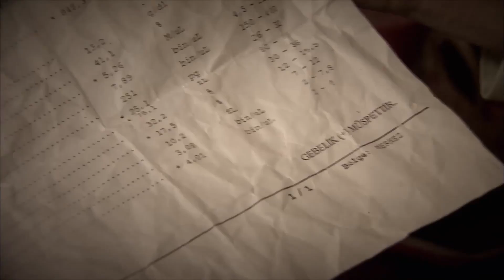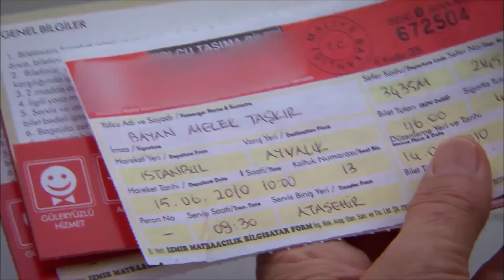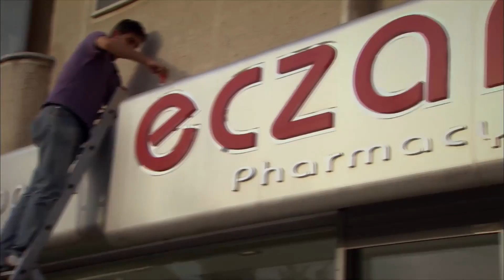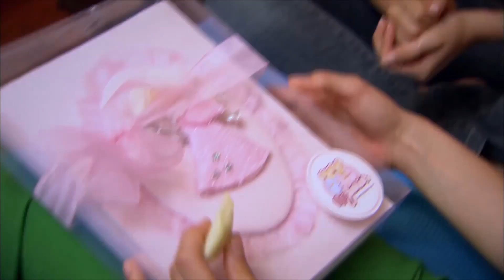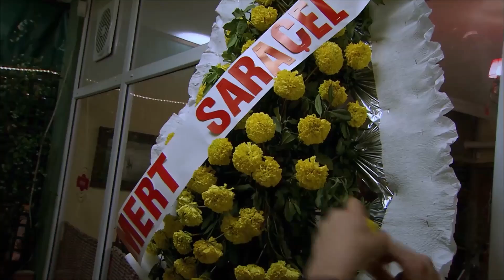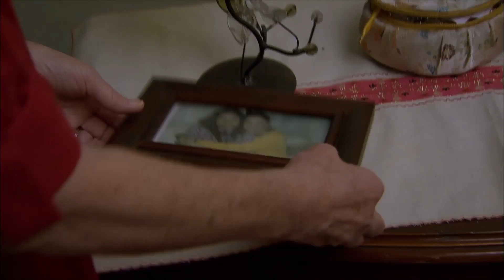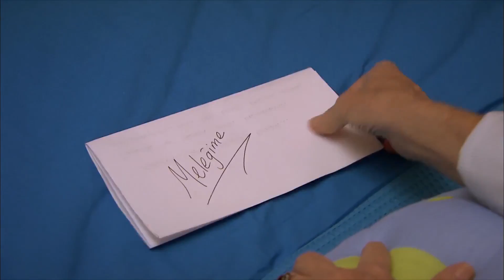Пусть ангелы хранят | серия 67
Ясин, которого Шелк обезвредил удивительным методом, не может прийти в себя. С прибытием полиции ситуация выходит из-под контроля... Ангел сталкивается с новой правдой о Шелке в полицейском участке. Шелк, с другой стороны, вынужден заключить тайную сделку с Нураем из-за Ясина.

На дом Ангела наложен арест. Единственная надежда Ангела - это заказ еды, который он получает от крупной компании. Однако у Ангела есть опасный противник. Угрозы не сбивают Ангела с пути.

Молодость - самое безумное время человека. Это годы, наиболее склонные к ошибкам. Мир — это увлекательный склон для исследования. Но наши мамы, которые всегда рядом с нами, которые учили нас ходить и говорить, знают это; Вы можете упасть с этого склона в любое время. Вот тогда наши матеря будут страдать вместе с нами. Они ангелы в нашей жизни.

Ипек — 17-летняя девушка, которая может смело идти за своей мечтой. Никакая грязь или ржавчина в её жизнь не проникли. Вот почему её мать Мелек больше всего боится... Потому что дочь, которую она до сих пор защищала от всякого зла, хочет поехать в Стамбул и учиться актёрскому мастерству.

Актёры: Хюмейра, Озге Озпиринччи, Рожда Демирер, Селин Шекерджи, Серкан Алтунорак и Альпер Салдыран.

Производство: Тимс&Б
Производитель
Тимур Савджы
Режиссёр
Джеврие Демир
Сценарий
Эйлем Джанполат
Сема Эргенекон